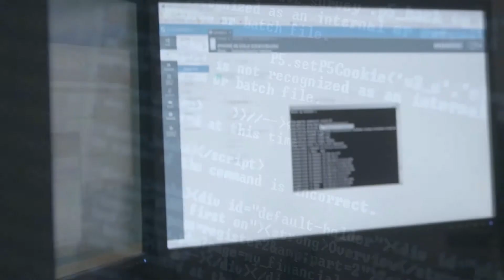Is it time to partner with Synergent Professional Services?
At Synergent, we’ve been servicing credit unions on Epysis since 2004 with a staff who has years of experience working with credit unions. We’re here to help you customize Episys for your business needs.